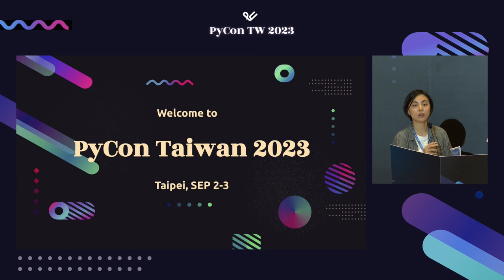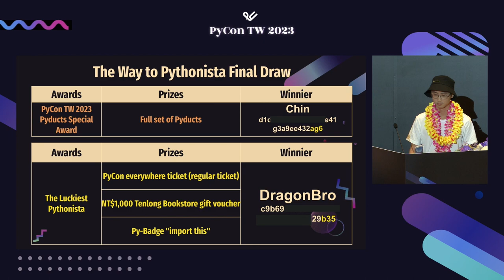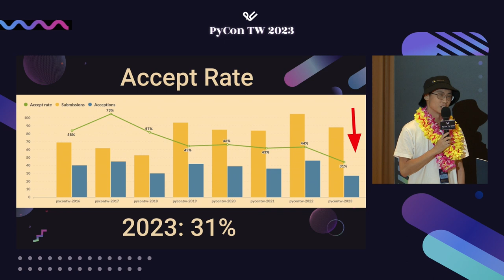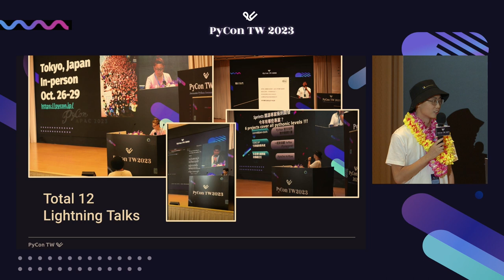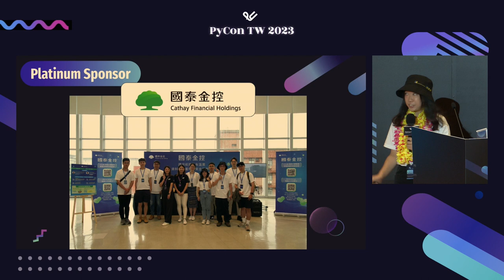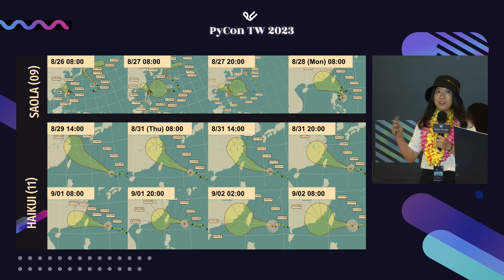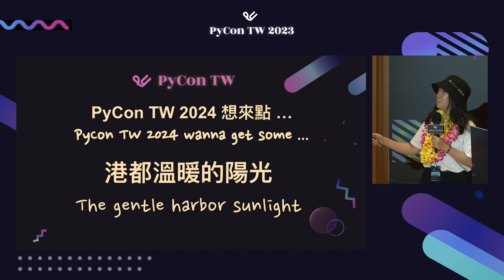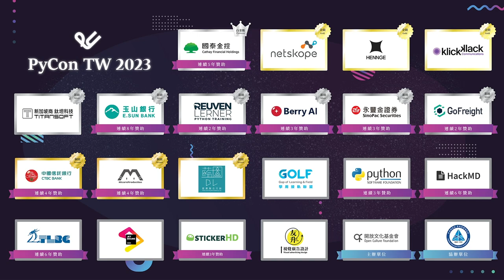大會閉幕 Closing｜Winnie & Pochun｜PyCon TW 2023